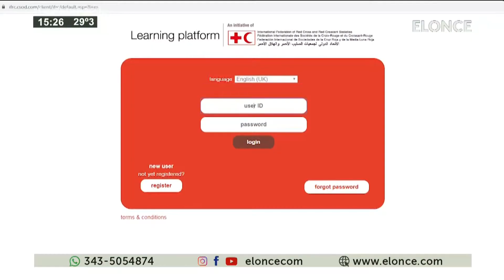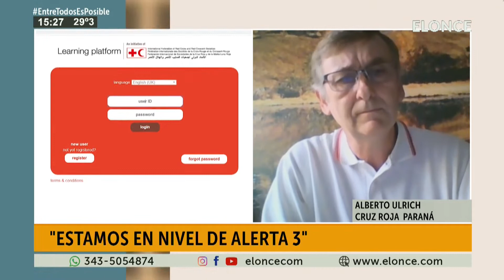Desde la Cruz Roja ¨Estamos en nivel de alerta 3¨